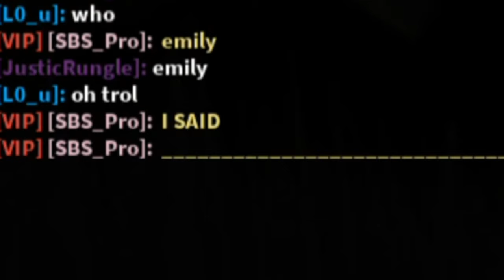BEATING CENTRAL MASS ARRAY + FUNNY MOMENTS (Flood Escape 2)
erm...